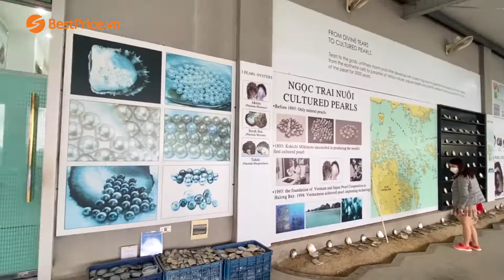Trải nghiệm du thuyền Scarlet Pearl 5* bậc nhất Vịnh Lan Hạ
Nếu bạn đang thắc mắc, nghỉ dưỡng trên du thuyền Scarlet Pearl 5* có gì? Cùng BestPrice xem ngay nhé!